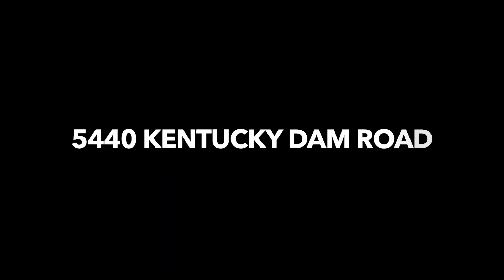HOMES FOR SALE - 5440 Kentucky Dam Road - Virtual Tour